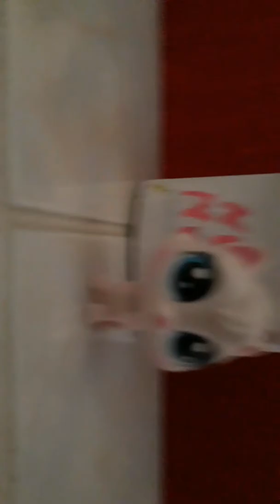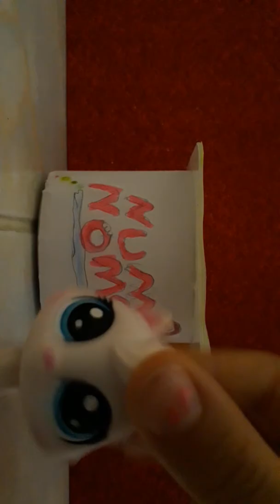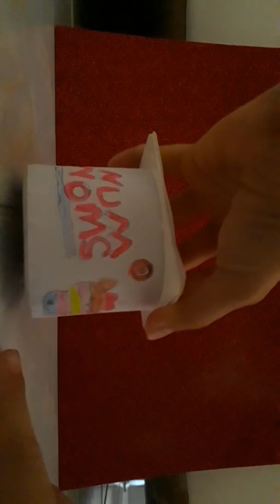Minişler KURDELE TV numnoms açılımı kendiyaptığım